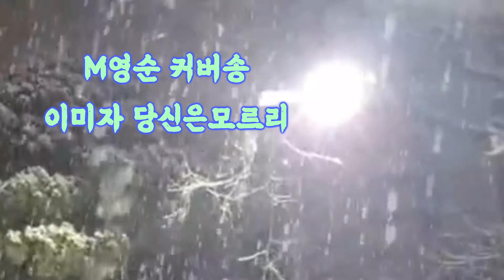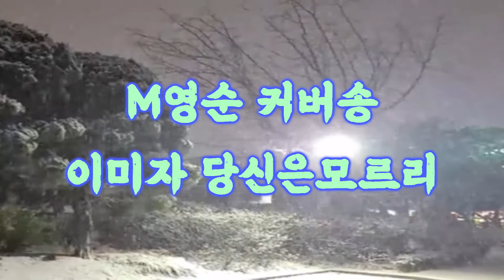🌸​ 폭설 영순tube 커버송[가수이미자선생님_당신은모르리]